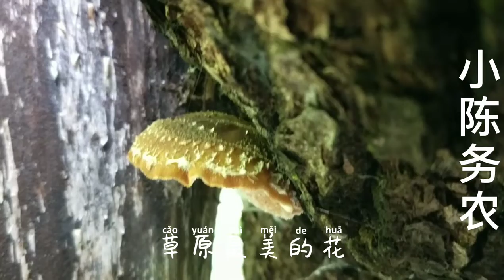小陈又捡到树鸡蘑了，应该是今年最后一茬了，还有银耳也出来了